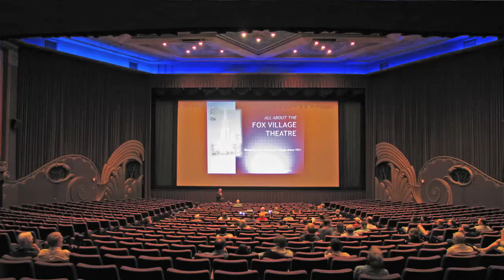Director's Report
A word about the LAHTF by the executive director, Escott Norton.